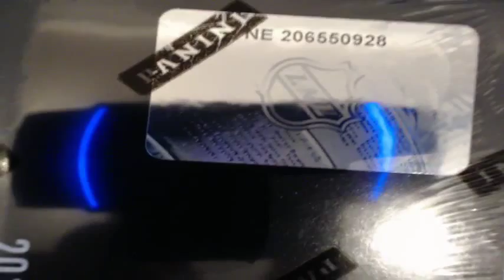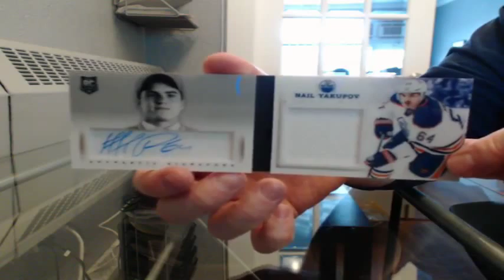2013-14 Panini Playbook Box Break #131